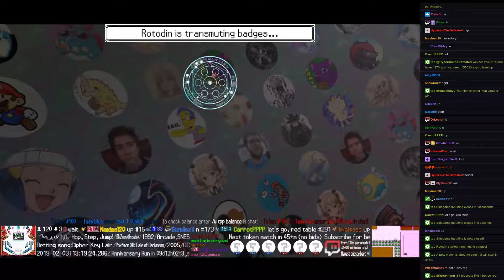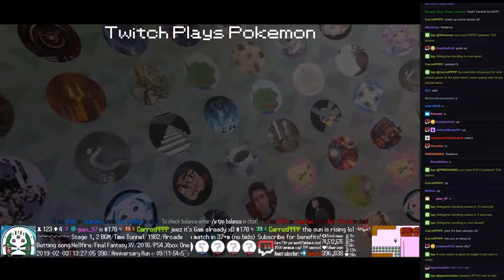Twitch Plays Pokémon Battle Revolution - Matches #145268 and #145269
#145268 [Blue: Machamp (PWT-Brawly Tournament), Medicham (PWT-Brawly Tournament), Hariyama (PWT-Brawly Tournament)] vs [Red: Weezing (PWT-Janine Tournament2), Tentacruel (PWT-Janine Tournament2), Venomoth (PWT-Janine Tournament2)]

8:08 : #145269 [Blue: Whismur (Physical), Tyranitar (Standard), Furret (Me First)] vs [Red: Surskit (Special), Sentret (Physical), Venonat (Tinted Lens)]